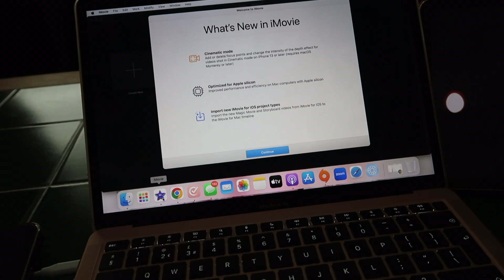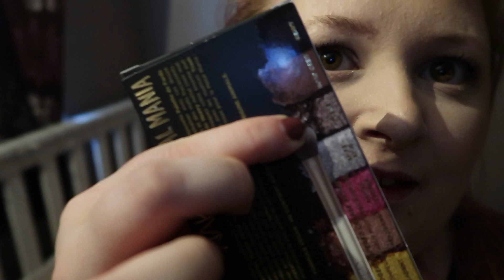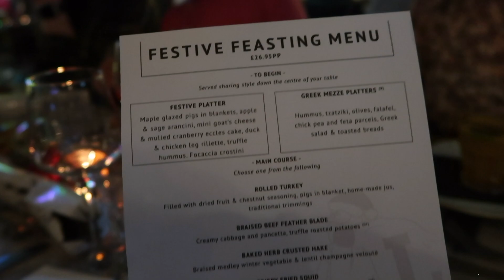Working From Home & Leaf Christmas Event | Vlogtober Day 4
Hi lovelies,

Today is a work from home vlog plus I got the chance to attend a Christmas blogging event with Leaf on Bold Street!

Don't forget you can use code: LEVYFLASH to try out the Manucurist Green Flash polishes for yourself!

Danielle xx